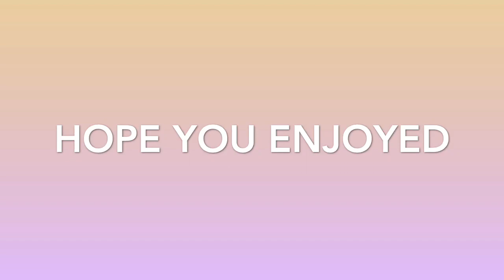1 brother and 3 sisters||gachalife mini movie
Hello people, I thought I’d give it a go to make this let me know if you like it